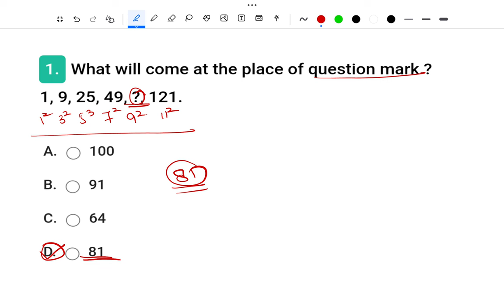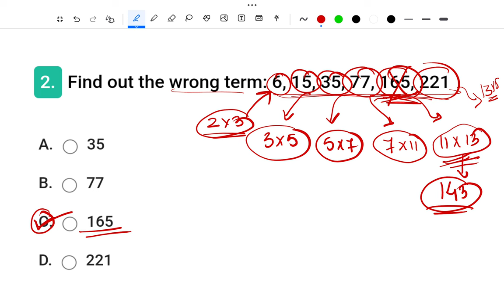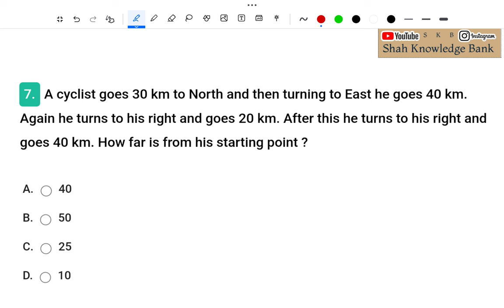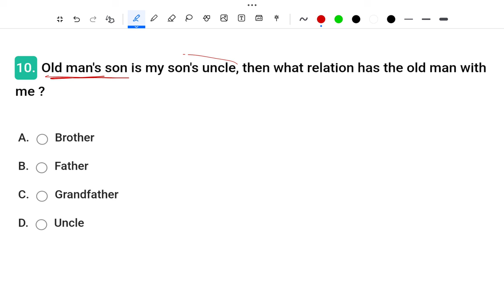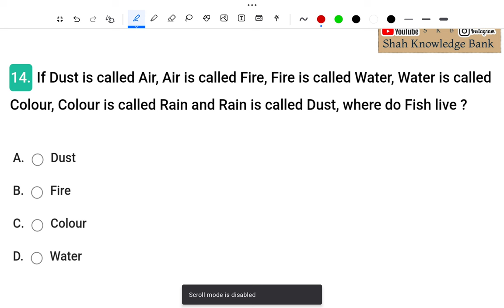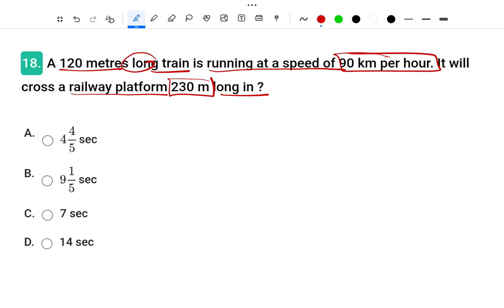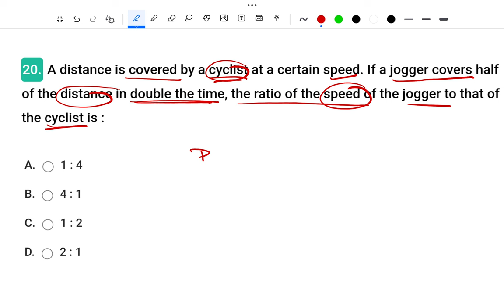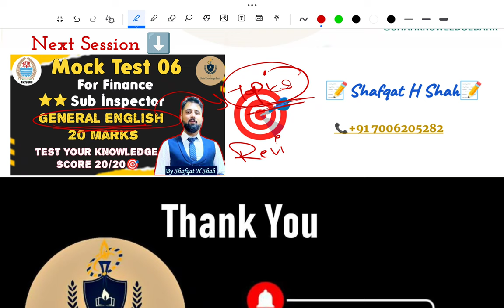Reasoning & Mental Ability | Mock Test 05 | For Finance Sub Inspector | Target 20/20🎯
🧠📝 **Mock Test 05: Reasoning & Mental Ability for JKSSB Finance Sub Inspector Exam - Exam-Oriented MCQs with Detailed Explanations!** 📚💡

Shah Knowledge Bank presents Mock Test 05, specifically crafted for aspirants gearing up for the JKSSB Finance Sub Inspector Exam. This mock test serves as a comprehensive tool to assess your reasoning and mental ability skills, crucial for success in the exam. Featuring a series of exam-oriented Multiple Choice Questions (MCQs) accompanied by detailed explanations, Mock Test 05 aims to help you evaluate your knowledge, hone your problem-solving abilities, and boost your confidence for the exam day. 🧠🔍

🔍 **Why Participate in Mock Test 05 Matters for Exam Success:**
Participating in mock tests is a strategic approach to evaluate your readiness, familiarize yourself with the exam pattern, and enhance your reasoning skills. Mock Test 05 provides you with the opportunity to simulate exam conditions, practice time management, and strengthen your ability to solve reasoning-based questions effectively.

- **Exam-Oriented MCQs:** Engage with a carefully curated set of MCQs covering various topics in reasoning and mental ability, closely aligned with the syllabus of the JKSSB Finance Sub Inspector Exam.
- **Focused Preparation:** Target key areas such as logical reasoning, analytical ability, problem-solving, and decision-making to ensure comprehensive coverage and proficiency in reasoning skills.
- **Detailed Explanations:** Each MCQ is accompanied by a detailed explanation, providing insights into the correct answer, logical reasoning behind it, and strategies to approach similar questions, thereby enhancing your understanding and problem-solving techniques.

🚀 **How Mock Test 05 Elevates Your Preparation:**
- **Assessment and Feedback:** Evaluate your reasoning and mental ability skills, receive immediate feedback on your responses, and identify areas for improvement to refine your preparation.
- **Strategic Study Approach:** Understand the question patterns, types, and strategies required to tackle reasoning-based questions effectively, enabling you to devise a targeted study plan.
- **Confidence Building:** Familiarize yourself with the types of questions commonly asked in the JKSSB Finance Sub Inspector Exam, reducing exam anxiety and boosting your confidence for the actual test.

📚 **Resources:**
Additional resources and references will be provided throughout the mock test to supplement your understanding of reasoning and mental ability concepts.

📆 **Mark Your Calendar!** Join us for Mock Test 05 and take a significant stride towards achieving success in the JKSSB Finance Sub Inspector Exam.

👍 **If you find this mock test insightful and beneficial, don't forget to hit the "Like" button, subscribe for more educational content, and ring the notification bell to stay updated with our latest videos.**

🤝 **Let's embark on this journey of preparation together! Participate in Mock Test 05 and equip yourself with the knowledge and skills to excel in the JKSSB Finance Sub Inspector Exam with our Exam-Oriented MCQs and Detailed Explanations.**